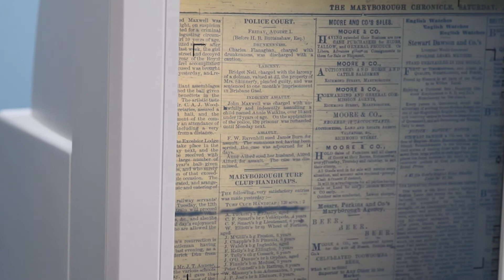Oral History Series: Ailsa Head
Ailsa has been coming to the Maryborough Library every Wednesday morning for many years. She painstakingly and quietly goes through the Maryborough Chronicle microfilm in search of local history.  She also takes people on guided tours throughout the city and volunteers her time researching for several museums. In this interview she tells us of her life growing up on a dairy farm and her enduring interest in history.